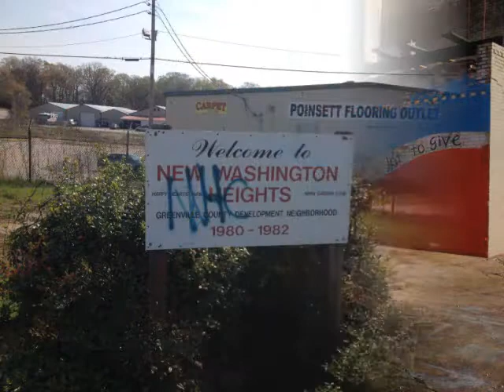Poinsett District April 11 Day of Service Slideshow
On Wednesday April 11th Furman University students, faculty, staff, and community members undertook 32 community service projects along the Poinsett Highway corridor.  The 750+ people completed projects that ranged from the renovation of a playground area in the Poe Mill Community to the installation of a brand new entrance for the New Washington Heights community that included a new sign, trees, shrubs, flowers, and picnic table.